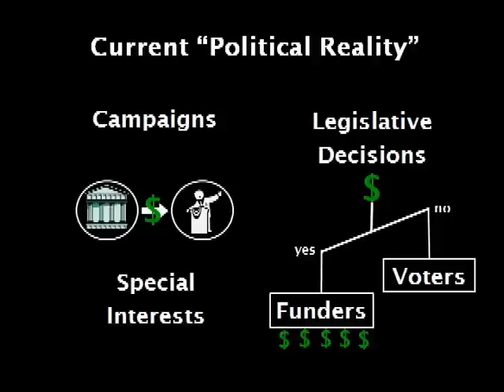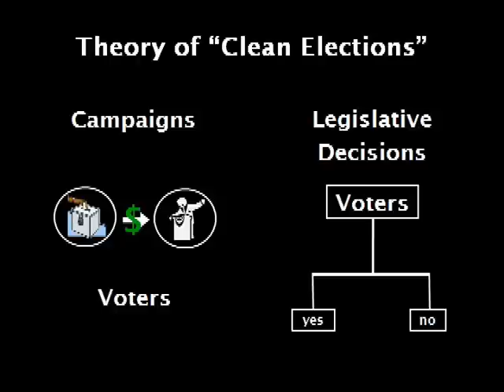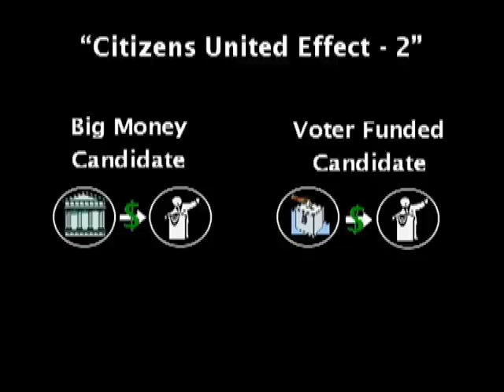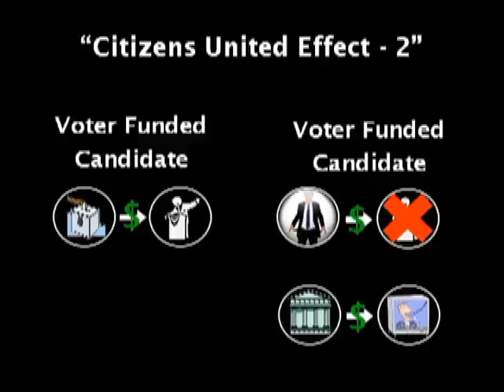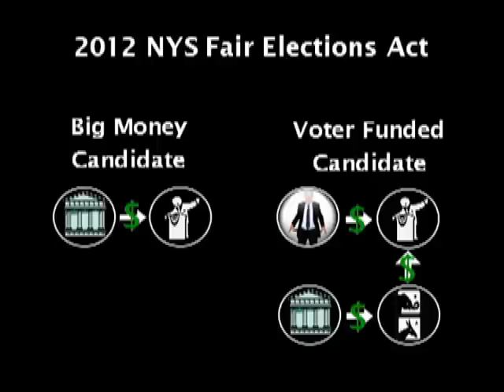2012 NYS Fair Elections Act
A reality-based perspective on A09885, the 2012 NYS Fair Elections Act.